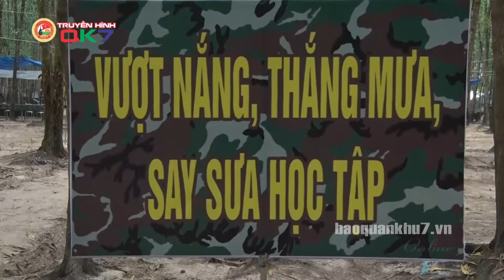QUÂN KHU 7 | DIỄN TẬP TỔNG HỢP QUY MÔ GIỮA CÁC ĐƠN VỊ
Tại Trường bắn Quốc gia Khu vực 3, Bộ Tư lệnh Quân khu đã chỉ đạo tổ chức diễn tập tổng hợp có bắn đạn thật của Sư đoàn bộ binh 5 có sự phối thuộc của Đại đội dân quân cơ động Bộ chỉ huy quân sự tỉnh Đồng Nai và Trung đội bộ binh vượt vật cản nước của Bộ CHQS tỉnh Bình Phước với các Lữ đoàn Binh chủng của Quân khu. Cuộc diễn tập đã thành công tốt đẹp, đảm bảo tuyệt đối an toàn, thể hiện được nhiều nội dung liên quan đến hoạt động tác chiến của lực lượng vũ trang Quân khu.